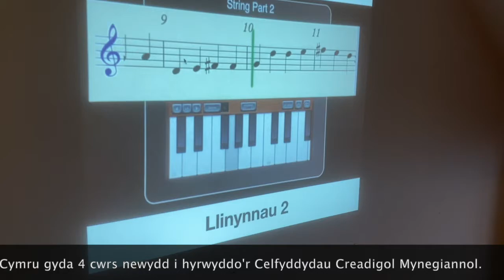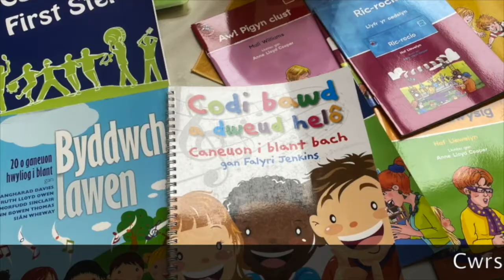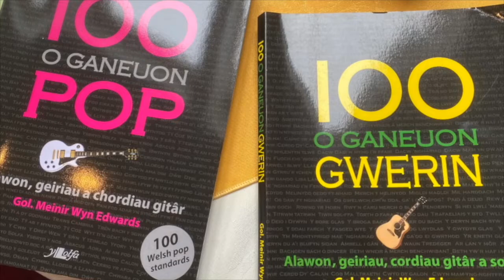Addysg : Cyrsiau Creadigol CYDAG a CYNNAL 2020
Cwrs Cerddoriaeth 'GarageBand' CA2 a 3
CYDAG a CYNNAL